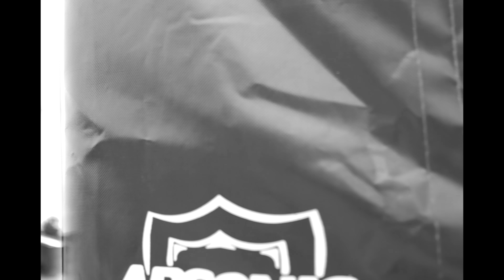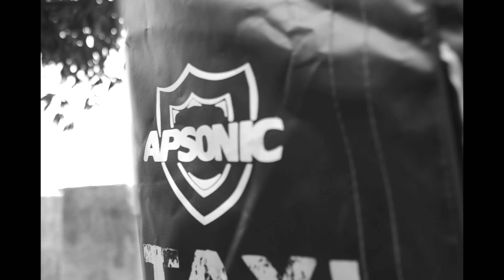Dr KEB - MOTIVATION (Visualizer)